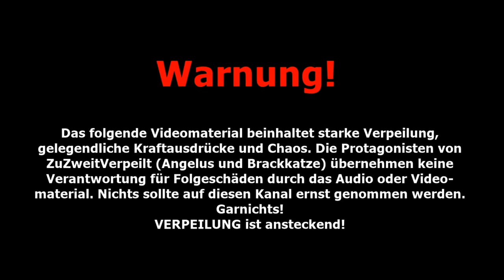Dead by Daylight S01E06 | ZuZweitVerpeilt | Kann man mal machen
ZuZweitVerpeilt - ein bisschen lieb Zocken!